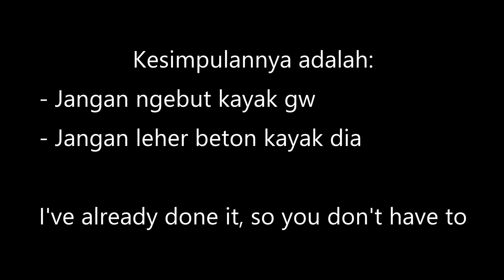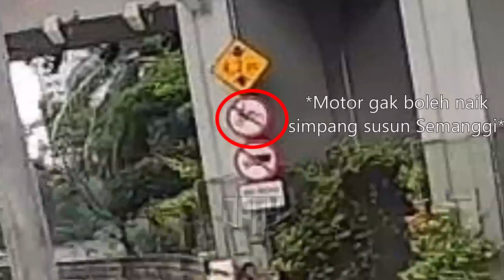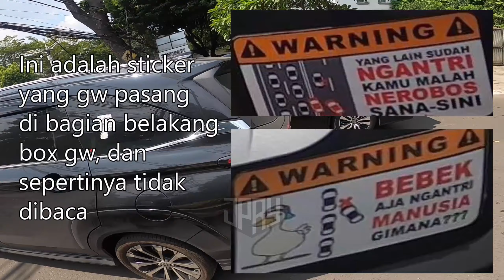Road Compilation #40 - Negur Ojol, Wheelie Jatuh, Koruptor Jalanan, Lo Yang Salah Lo Yang Galak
Saking norrmalnya, yang salah malah galak.

Btw, akhirnya gw bikin video kompilasi jalanan lagi. Enjoy

Intro: Jazzinuf - With U
Outro: DJ Quads - It's Near
Fast forward clips: Wii Shop Channel Theme - Rapid Influx Trap Remix

Bike: 2019 Honda CB150 Verza

Riding Gear & Apparel:
- Jacket:
  * Komine JK-117
  * Contin Metropole
  * Respiro Ignito
  * Respiro D-Vest R1.3
  * Manset 7Gear
  * Zipper Hoodie RRMF Development

- Helmet:
  * RSV FF500 Typography 2.0 Aksara
  * RSV SV300
  * JPX MX726R
  * Zeus ZS-811 MBLK J20 Red
  * Helm Honda CRF

- Gloves:
  * LS2 Dart 2 Man Gloves
  * Kalibre Gloves (992215 & 992060)
  * Scoyco MC44D

- Pants:
  * Sky Denim Aragon Blue (40)

- Shoes:
 * Sepatu PDL Vigoroso

- Camera:
  * GoPro Hero 8 (Helm)
  * Xiaomi Yi External Mic Mod by SpeedShoot Tokopedia (Motor)

- Mic: Boya BY-LM20 Lavalier